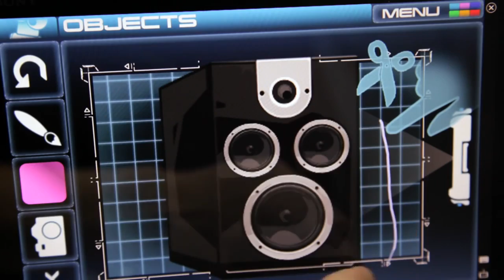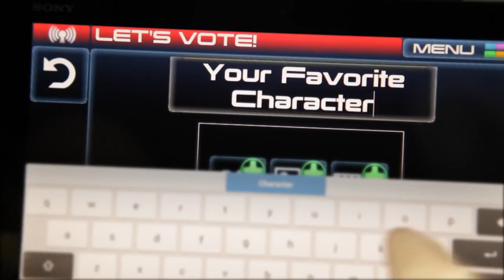THE PLAYROOM: AR Studio Trailer Revealed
Sony Computer Entertainment Japan have been hard at work on a new downloadable content for The PlayRoom on PlayStation 4. AR Studio is SCEJ's new free to download software which allows you to broadcast your own shows live on the network using your very own smartphone or tablet to do it.

Click link above to read more.